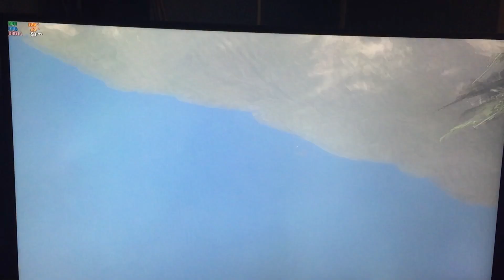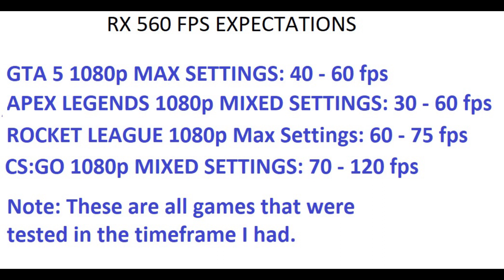HP Pavillion GAMING MACHINE??!?! - hp pavilion 590-p0044 Review!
My first ever Tech Review.  Come see how this computer can be upgraded!